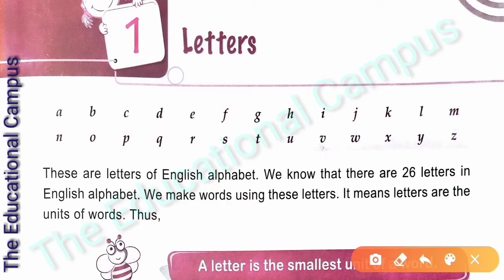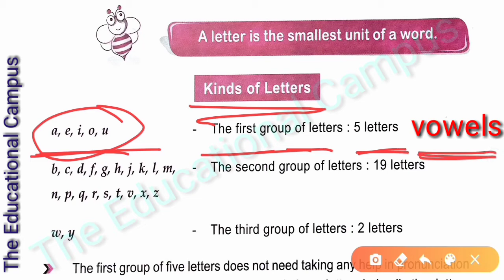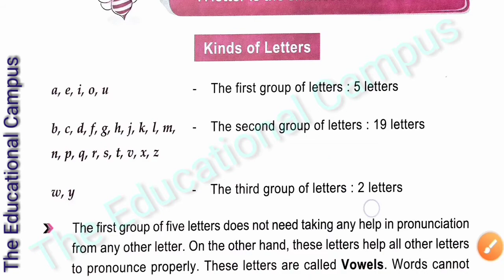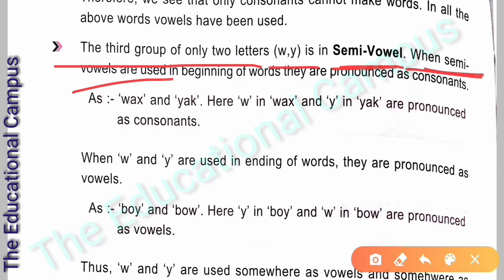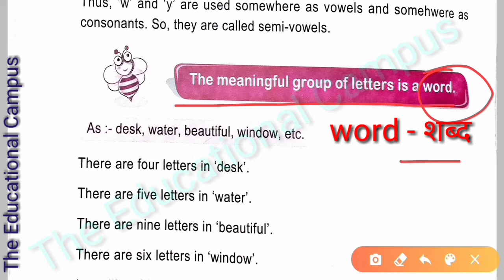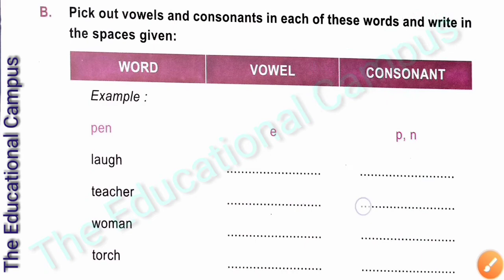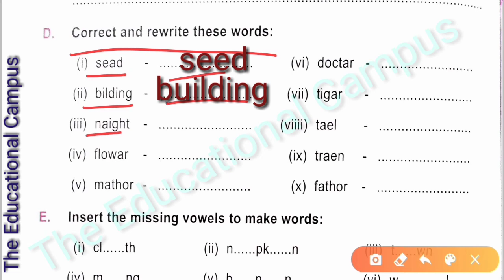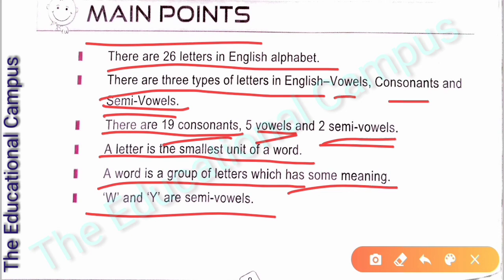English Letters || Voowels, Consonants & Semi Vowels || Basic English grammar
In this video we are going to discuss about a topic which is related to English grammar and the name of the topic is 'Letters'. In this video we are going to learn about letters, alphabet, vowels, consonants, semi vowels with some exercise work.